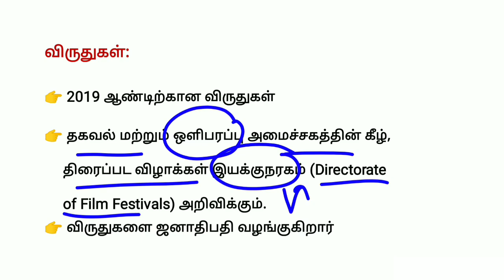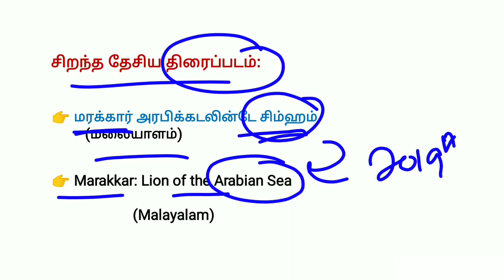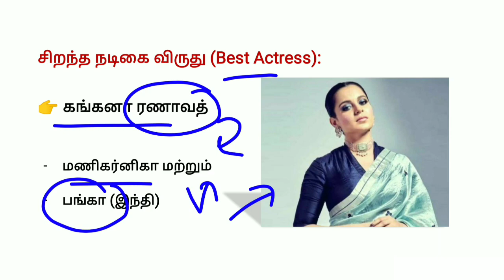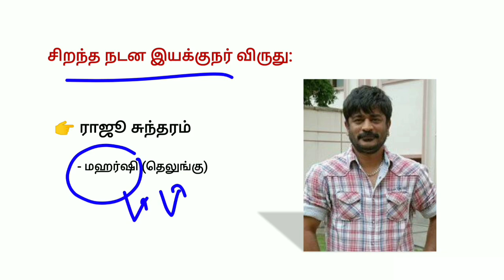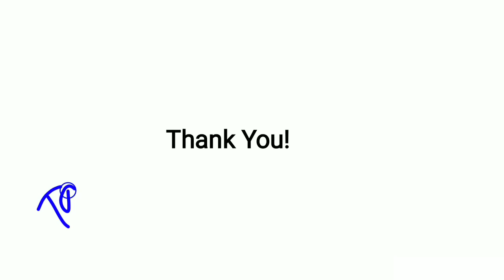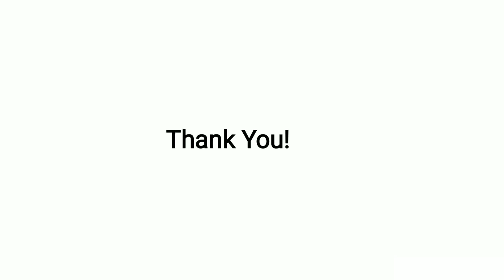National Film Awards - 2021 in Tamil | Current Affairs | AVVAI TAMIZHA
Welcome to 𝗔𝗩𝗩𝗔𝗜 𝗧𝗔𝗠𝗜𝗭𝗛𝗔  YouTube Channel. This Video Contains are National Film Awards - 2021 in Tamil.